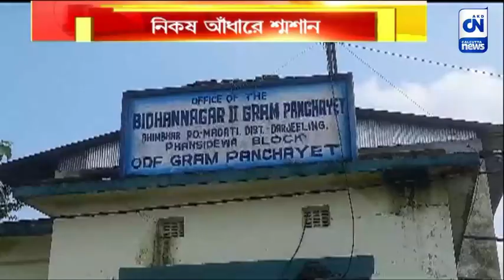শ্মশানের টাকাতেও দুর্নীতি? | ক্যালকাটা নিউজ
শ্মশানের টাকাতেও দুর্নীতি?

নিকষ আঁধারে ফাঁসিদেওয়া ব্লকের সহদরগঞ্জ শ্মশান। ভাঙা চুল্লির ছাদ। শ্মশানে যাওয়ার পথে বৃষ্টির জল, আগাছার দুর্ভোগ। পরিত্যক্ত শ্মশান সংস্কারের টাকাতেও শাসকের দুর্নীতির অভিযোগ।